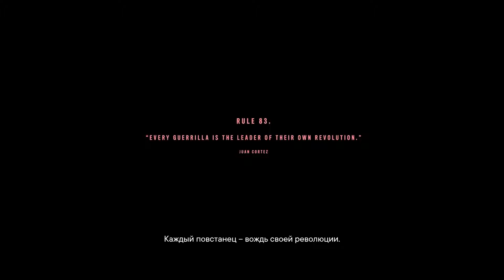ЛОГОВО ЛЬВА 🦁 Far Cry 6 🦁 прохождение #86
Продолжаем проходить игру Far Cry 6 и это восемьдесят шестая тая часть прохождения. В этой серии проходим миссию : Логово льва.